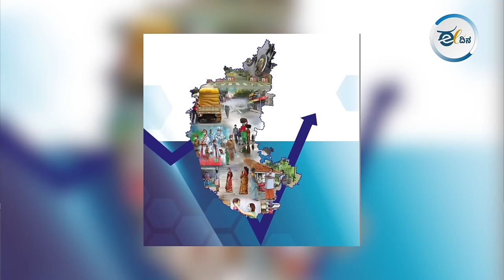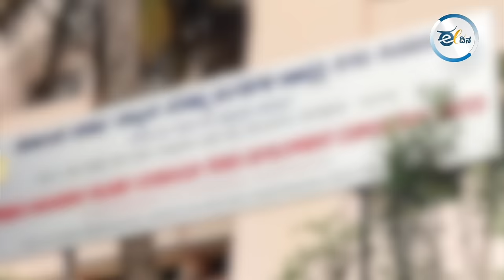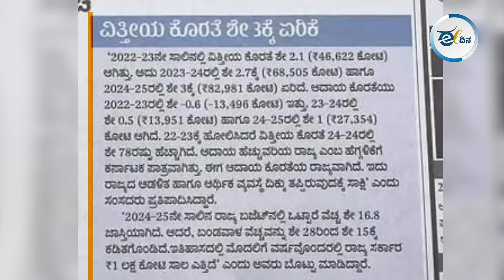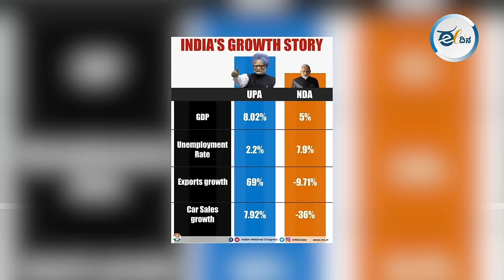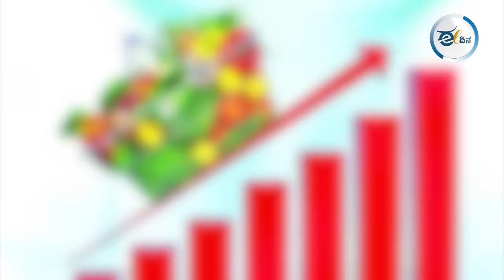BJP-JDS ಎಂಪಿಗಳು ಪತ್ರ ಬರೆಯಬೇಕಾದ್ದು ಸಿದ್ದರಾಮಯ್ಯನವರಿಗೋ? ಮೋದಿಯವರಿಗೋ? Letter to Modi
ರಾಜ್ಯಕ್ಕೆ ಕೊಡಬೇಕಾದ ಅನುದಾನದ ಬಗ್ಗೆ, ಜಿಎಸ್‌ಟಿ ಹಂಚಿಕೆ ಬಗ್ಗೆ ಒಂದೂ ಮಾತನಾಡದ ನಮ್ಮ ರಾಜ್ಯದ ಬಿಜೆಪಿ-ಜೆಡಿಎಸ್‌ ಎಂಪಿಗಳು ಮುಖ್ಯಮಂತ್ರಿ ಸಿದ್ದರಾಮಯ್ಯನವರಿಗೆ ಪತ್ರ ಬರೆದು ರಾಜ್ಯದ ಆಡಳಿತದಲ್ಲಿರುವ ಅವ್ಯವಸ್ಥೆಯ ಬಗ್ಗೆ ಮಾತನಾಡಿದ್ದಾರೆ. ವಾಸ್ತವದಲ್ಲಿ ಎಂಪಿಗಳು ಮಾಡಬೇಕಿರುವುದೇನು ಎಂಬುದನ್ನು ಸಂಕ್ಷಿಪ್ತವಾಗಿ ವಿವರಿಸಿದ್ದಾರೆ ಡಾ. ಬಿ ಸಿ ಬಸವರಾಜ್‌.